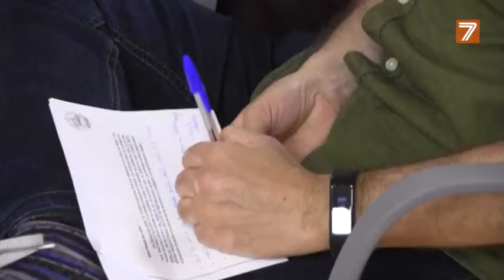Los Premios Rei Jaume I cambian de nombre y presentan nueva imagen